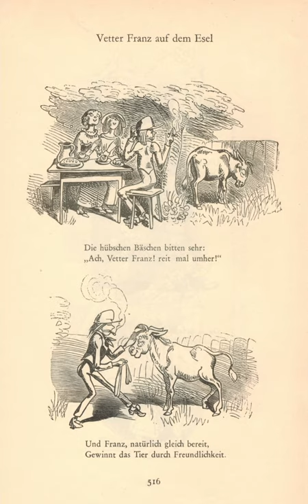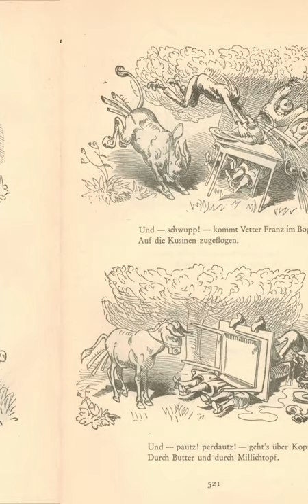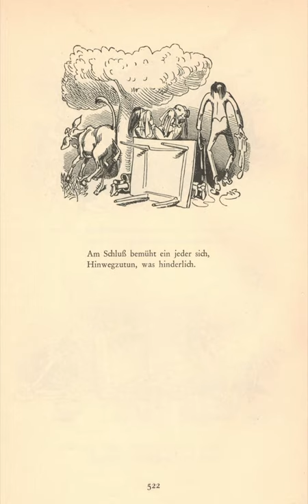Vetter Franz auf dem Esel Bd 1 Wilhelm Busch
Eseltiere sind doch klüger als ihr Ruf ...
Ein kleines Hörbuch mit Bildern und Texten aus der Wilhelm Busch Gesamtausgabe von 1943, Verlag Braun und Schneider.
Eingelesen von Karl Koch